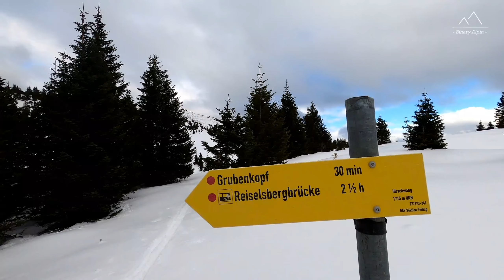Hirschwang - Ammergauer Alps - Skidurchquerung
Skidurchquerung · Ammergauer Alps (Etappe 1)

𝗖𝗿𝗲𝗱𝗶𝘁𝘀:
Binary Alpin on Tour with Micha

Audio: YouTube Free Audio
Titel: Parzival
Artist: William Rosati

Video: Binary Alpin

𝗔𝘁𝘁𝗲𝗻𝘁𝗶𝗼𝗻: Mountain sports are dangerous. The techniques shown in the video do not correspond to the doctrine. I expressly advise against imitation. Everyone is responsible for his actions on the mountain itself!

𝗔𝗰𝗵𝘁𝘂𝗻𝗴: Bergsport ist gefährlich. Die gezeigten Techniken im Video entsprechen nicht der Lehrmeinung. Von der Nachahmung rate ich ausdrücklich ab. Jeder ist für sein Handlungen am Berg selbst verantwortlich!